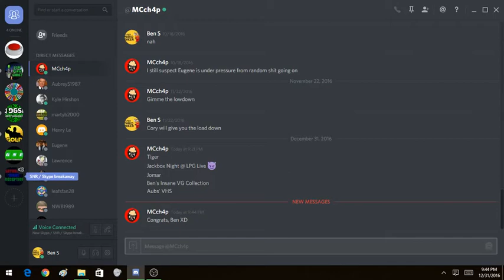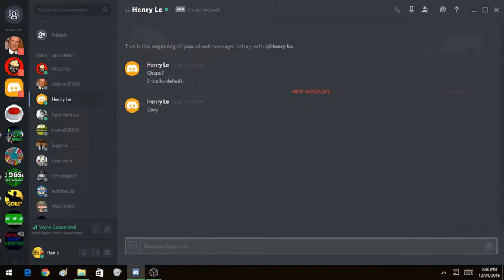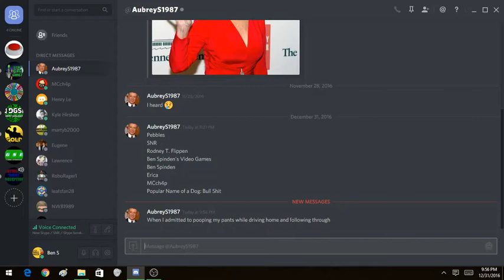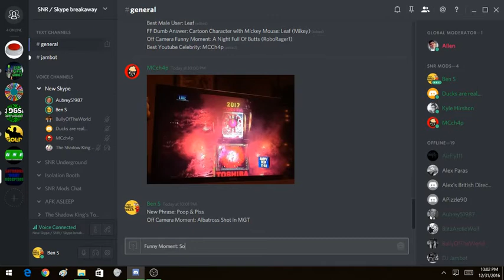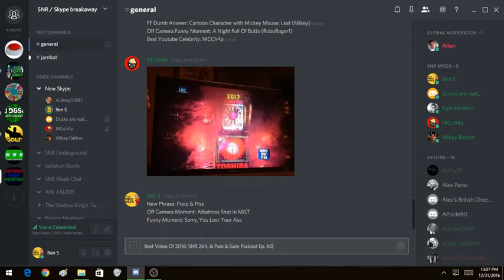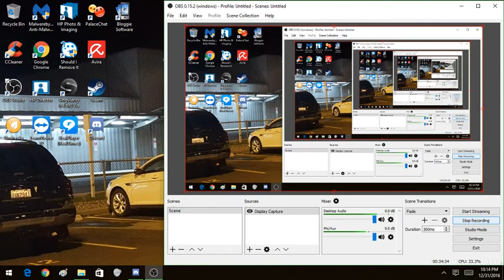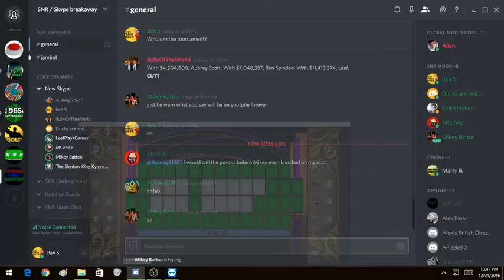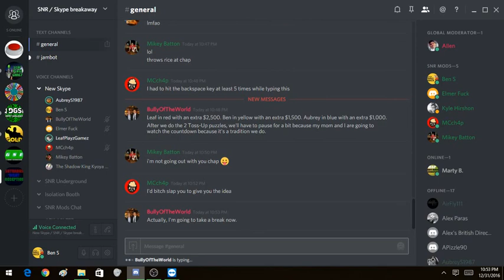SNR Night 304 Part 2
In the second part, we are going to finish up with the award and we are going to have the Tournament Of Champions edition of Dirty Fortune. What happened next? Watch to find out and we hope you like the second part, and we will see you in the 3rd part of SNR. :)